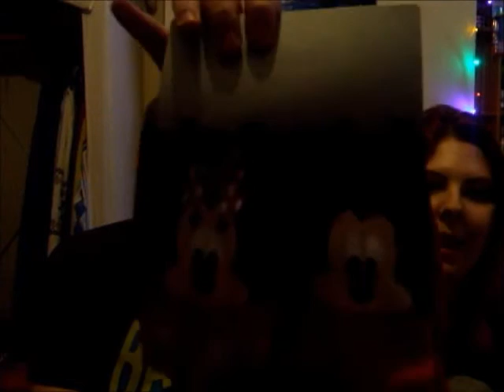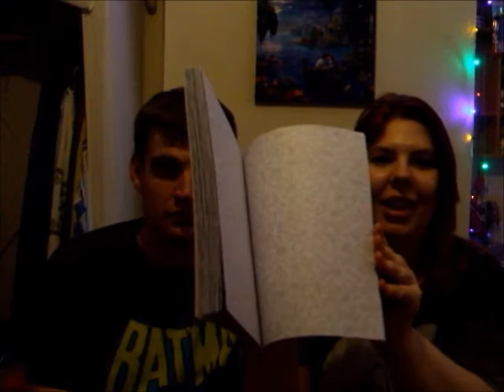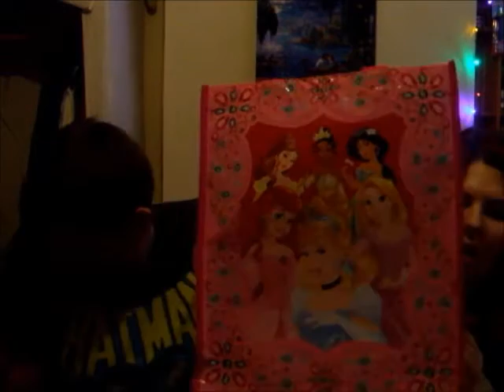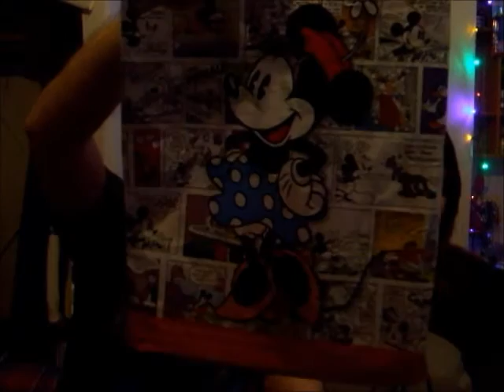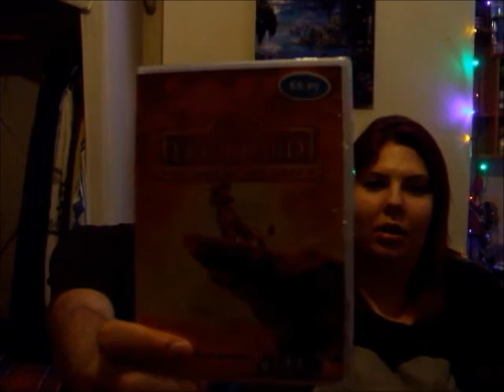Disney Haul Video :) Birmingham UK 31/03/2016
The Kings Vlog aka Rich and Malerie - @TheKingsVlog

for supplying the music for this video :)